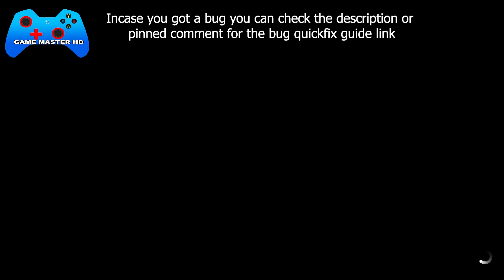Forza Horizon 5 FASTATLAVISTA Photo Challenge Summer Season Series 20 Buenas Vista Player House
How to Finish Forza Horizon 5 FASTATLAVISTA Photo Challenge Summer Season Series 20 Photograph the Ferrari 812 Superfast 2017 at the Buenas Vista Player House Location